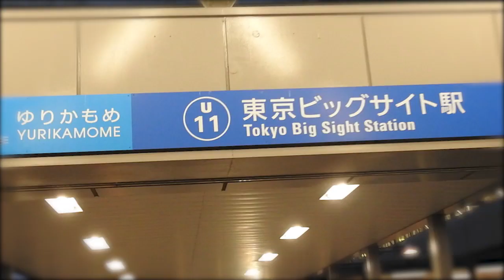TOKYO BIG SIGHT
premiere pro難しい...
東京ビッグサイト駅 × RED ZONE (RED WINGリスペクトシリーズ)
參考作品 : ROKA KOEN ＆ SHINAGAWA SEA SIDE